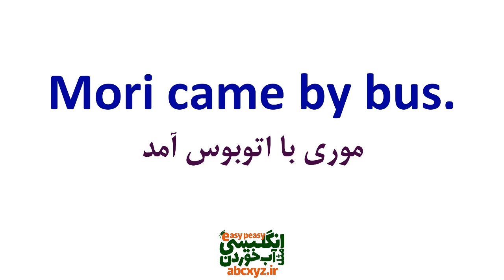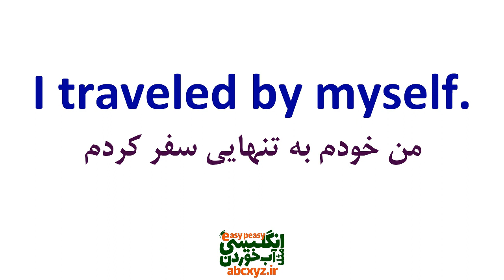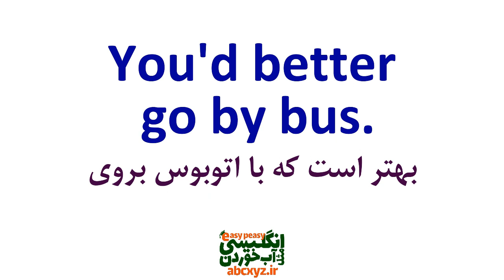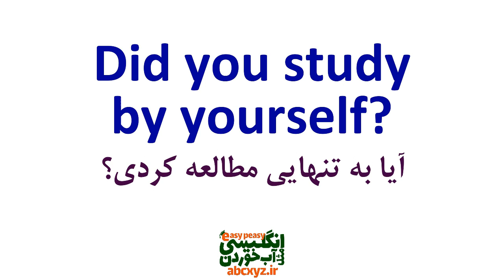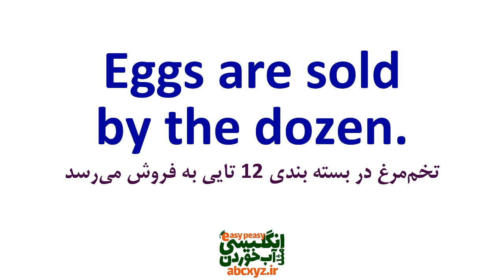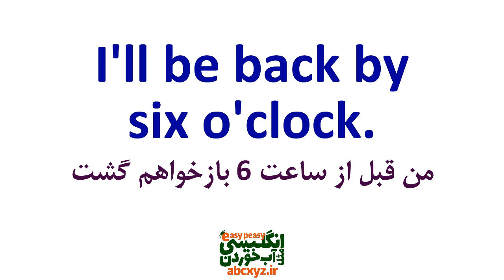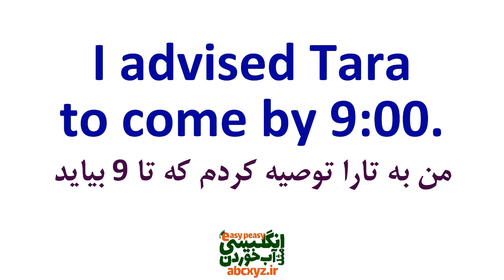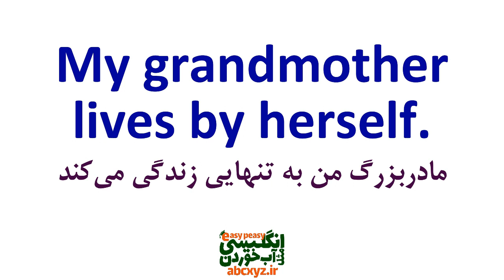جمله سازی با لغت مهم By در انگلیسی با جملات کاربردی و معنی فارسی و تلفظ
در این درس آموزش جمله سازی با لغت مهم و اساسی By خدمت شما عزیزان تقدیم شده است که جملات عبارت ها و اصطلاحات کاربردی با و جمله سازی با لغت اساسی By در انگلیسی همراه با مثال و تلفظ و ترجمه و توضیح یاد بگیرید و به آنها مسلط شوید.
یکی از کاربردهای مهم کلمه "by" در جملات انگلیسی، نشان دادن روش یا وسیله انجام یک کار است. این کلمه به فرد کمک می‌کند تا بیان کند که یک عمل یا کار به کمک چه ابزارهایی انجام شده است. به عنوان مثال، جمله "I traveled to the city by train"، کلمه "by" نشان دهنده این است که سفر به شهر با استفاده از قطار انجام شده است.
به علاوه، استفاده از "by" در جملات انگلیسی به فرد کمک می‌کند تا زمان و شیوه انجام یک کار را به دیگران بیان کند. این کلمه می‌تواند در توصیف زمان یا شیوه انجام عملیات، مسیر یا روش‌های مختلف، و حتی اهداف و نتایجی که به وسیله آن‌ها به دست می‌آید، موثر باشد. به عنوان مثال، جمله "He improved his English skills by practicing every day"، نشان دهنده این است که مهارت‌های زبان انگلیسی او توسط تمرین روزانه بهبود یافته است.
همچنین، توانایی ساخت جملات با استفاده از "by" در جملات انگلیسی به فرد کمک می‌کند تا روابط و ارتباطات مختلف را بهتر درک کند و به صورت دقیق‌تر بیان کند. این کلمه به فرد امکان می‌دهد تا رابطه علت و معلولی بین موارد مختلف را به واضحی بیان کند و برای مخاطبان قابل فهم‌تر باشد.
بنابراین، می‌توان گفت که توانایی ساختن جملات با استفاده از کلمه "by" در زبان انگلیسی از اهمیت زیادی برخوردار است. این مهارت نه تنها در بیان روش انجام کارها و استفاده از وسایل مختلف، بلکه در توضیح زمان و شیوه انجام کارها و روابط علت و معلولی نیز بسیار موثر است. بنابراین، تمرین و بهره‌گیری از این مهارت به فرد کمک می‌کند تا در ارتباطات خود بهبود یابد و بهتر بتواند اطلاعات را به دیگران انتقال دهد و ایده‌های خود را به صورت دقیق‌تر بیان کند.
جمله از فعل یا عبارت فعلی تشکیل شده است
ساختار جمله ساده از فرمول «subject + verb + object» پیروی می‌کند
جمله باید ایده کاملی داشته باشد و به‌تنهایی مفهوم را برساند. در این حالت به آن جمله مستقل گفته می‌شود
جمله در زبان انگلیسی، یک واحد زبانی است که شامل یک فاعل و یک فعل است به بیان ساده جمله گروهی از کلمات است که از دو جزء اصلی زیر تشکیل شده است . معمولاً جمله یک ایده کامل را بیان می‌کند. جمله ممکن است شامل اجزای دیگری مانند مفعول، صفت، قید و حروف اضافه باشد که به عنوان تکمیل‌کننده جمله عمل می‌کنند.
عناصر اصلی جمله در زبان انگلیسی
جمله‌واره مستقل: «جمله‌واره مستقل» (Independent Clause) به‌تنهایی می‌تواند به عنوان یک جمله کامل در نظر گرفته شود و از فعل و فاعل تشکیل شده است.
جمله‌واره وابسته: «جمله‌واره وابسته» (Dependent Clause) به‌تنهایی جمله کاملی نیست و برای آن‌که به جمله کاملی تبدیل شود، باید به یک جمله‌واره مستقل وصل شود. کلمه یا عبارتی که این دو جمله‌واره را به هم وصل می‌کند، «حرف ربط وابسته» (Subordinating Conjunction) نام دارد.
فاعل: «فاعل» (Subject) شامل شخص، حیوان، شیء یا مکانی می‌شود که کار انجام می‌دهد. در زبان انگلیسی معمولاً فاعل در ابتدای جمله قرار می‌گیرد.
فعل: «فعل» (Verb) نشان‌دهنده عملی است که فاعل انجام می‌دهد. برای مثال، کلمات «like» و «read» در دو مثال زیر، فعل هستند.
مفعول: «مفعول» (Object) شامل شخص، حیوان، شیء یا مکانی است که کار بر روی آن انجام می‌شود. در دو مثال زیر، «spaghetti» و «many books» مفعول جمله‌ها هستند.